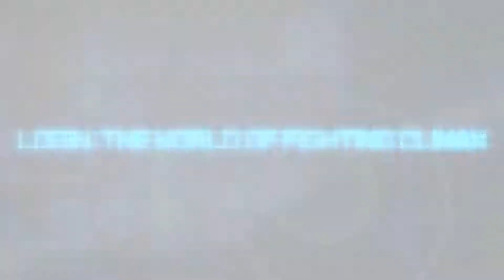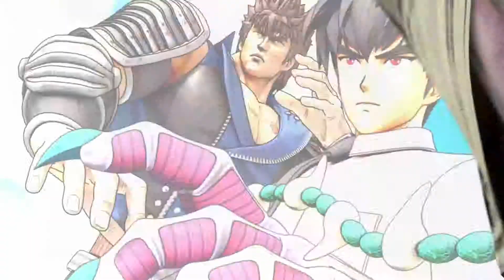UncleShalLP Top 5 Most anticipated Fighting games 2015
This is my Top 5 list of Fighting Games I'm looking forward to that are coming out this year.